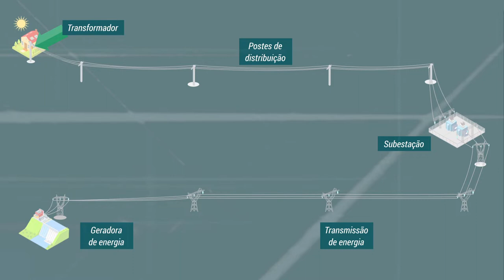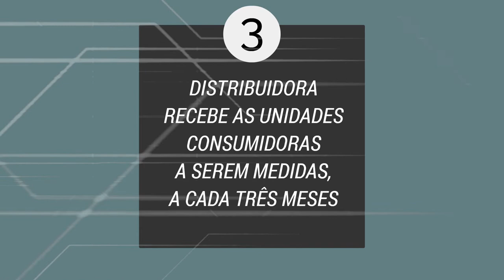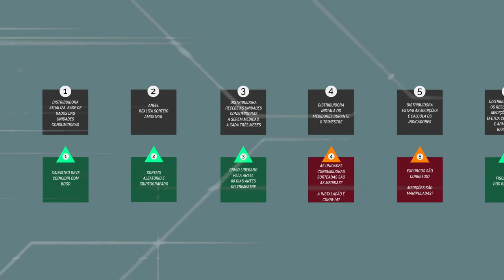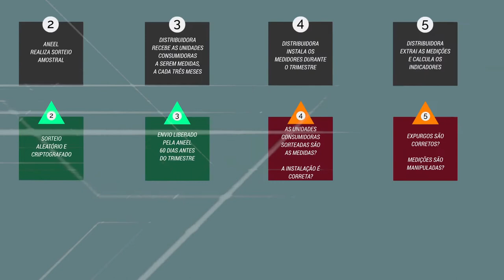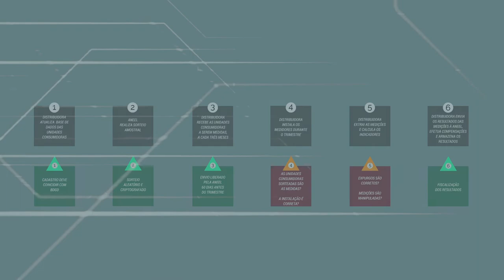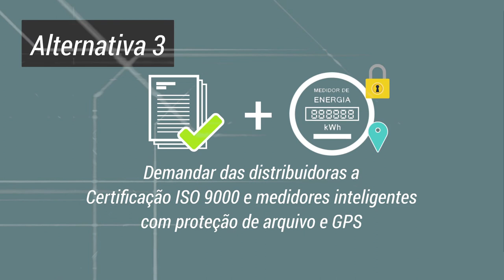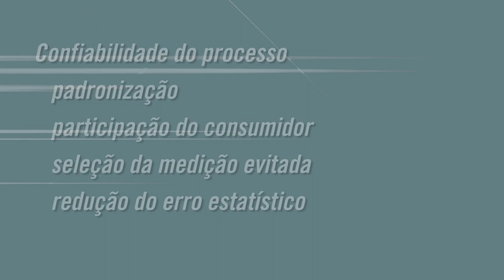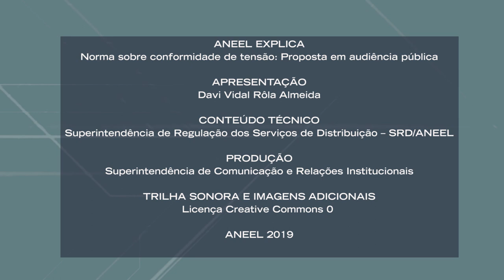ANEEL Explica: Conformidade de Tensão - Proposta em Audiência Pública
O especialista Davi Vidal explica os principais pontos da Audiência Pública ANEEL 060/2018, que trata de mudanças na norma sobre a medição da conformidade de tensão nas unidades consumidoras.

A Audiência Pública está aberta para contribuições até 18/02/2018. Leia mais